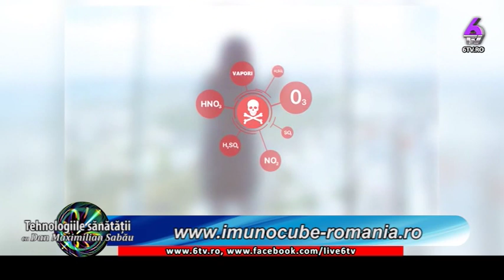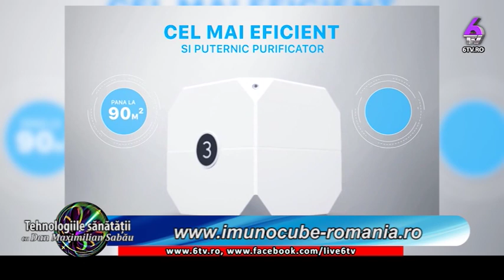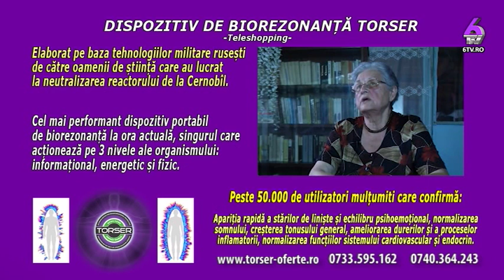BURSA DE SĂNĂTATE 2019 12 12